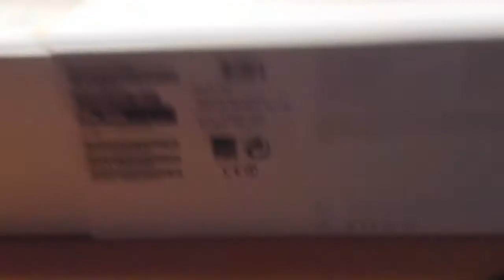Unboxing : Déballage Mac Mini 2014 2,3 GHz (HD FR)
Bonjour a tous aujourd'hui déballage de mon mac mini :)
Bonne vidéo
La configuration :
Intel Core i7 quadricœur à 2,3 GHz
4 Go de mémoire
Disque dur de 1 To1
Intel HD Graphics 4000
OS X Mavericks
Malheureusement pas de processeur intel core xeon ;( ^^